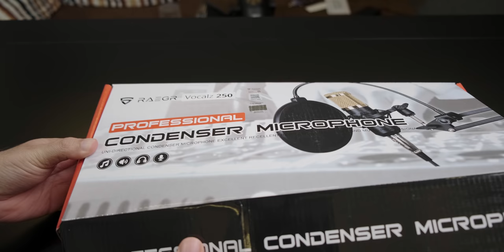RAEGR Condenser Microphone, Vocalz 250 for youtube, podcasting, students and teachers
Here is the RAEGR Condenser Microphone, the RAEGR Vocalz 250 best for youtube, podcasting, students and teachers.

features
Background noise is greatly eliminated due to the cardioid pickup pattern that only focuses sound sources directly in front of the microphone